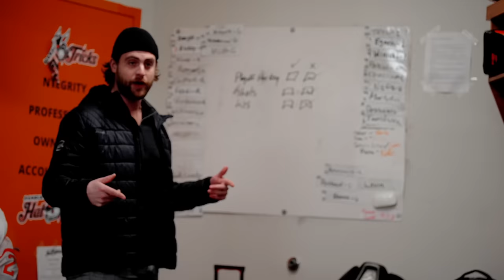If we lose, WE SKATE * MIC'D UP *